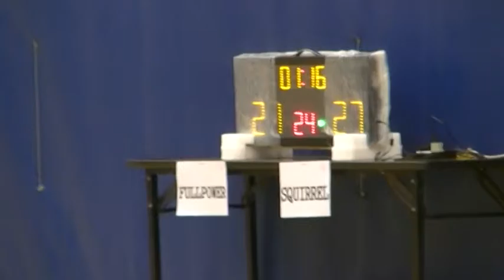RBL 2015 夏季籃球聯賽 - FULLPOWER VS SQUIRREL 20150614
RBL-2015 夏季籃球聯賽
日期：2015年6月14日
時間：21時01分
地點：石硤尾公園體育館